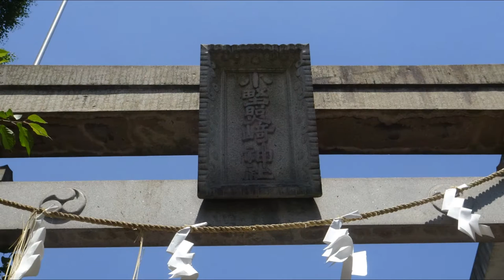平成28年 台東入谷‹小野照崎神社›神幸祭 本社神輿渡御＝北上野町会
まつり巡行記‹申›2016年5月15日　木遣り
小野照崎神社の大祭は通常の神輿渡御ではなく、三年毎の神幸祭です。本社神輿の町内渡御と宮入道中～宮入された様子です。
台輪　三尺八寸（115ｃｍ）　大正2年建造　神田宮惣作　宮出（08：20）　火入れ=宮入道中（18：20～）　宮入（19：15頃）